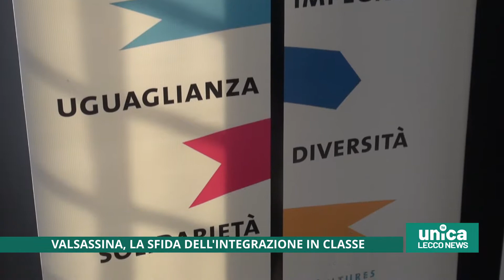Valsassina, la sfida dell'integrazione in classe